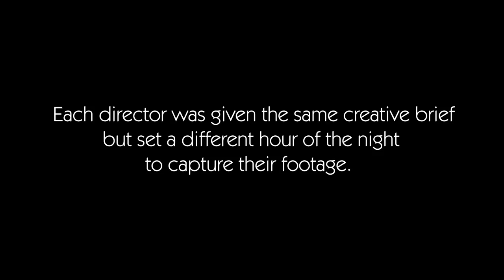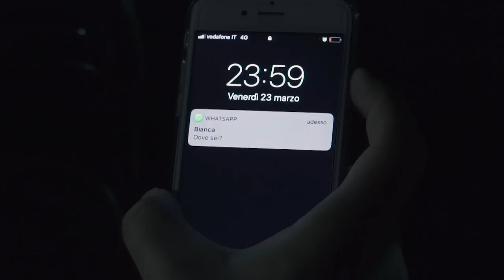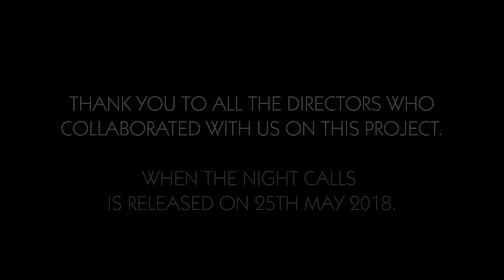Mt. Desolation - When The Night Calls (Album Trailer)